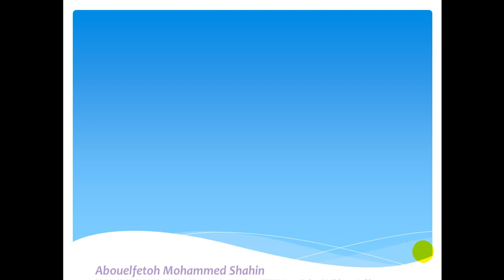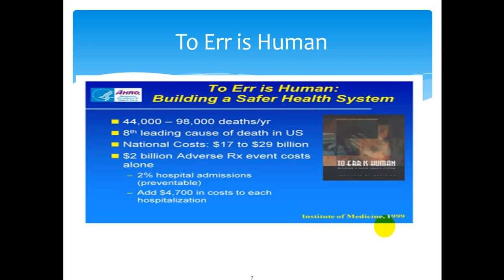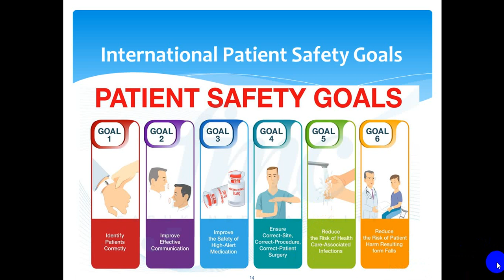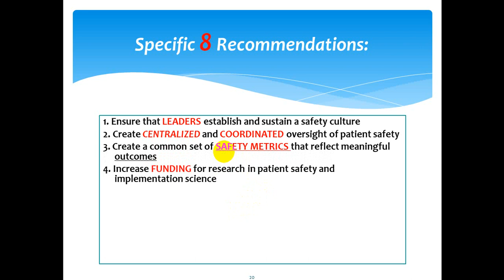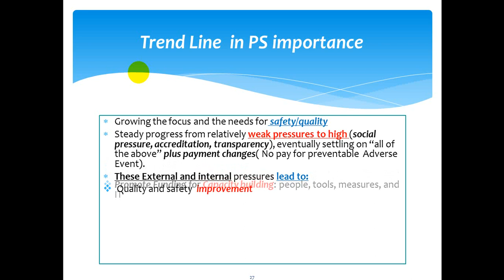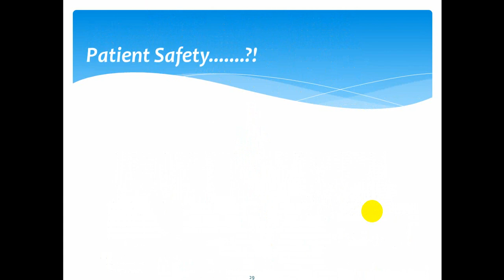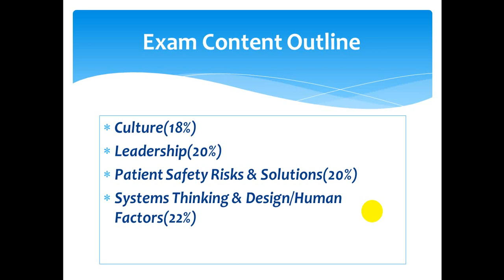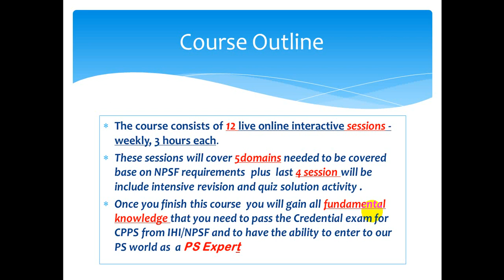Introduction in CPPS certificate and PS